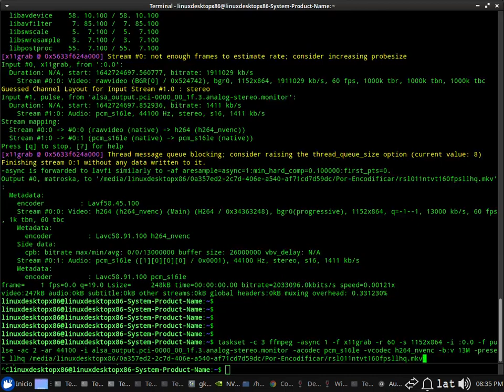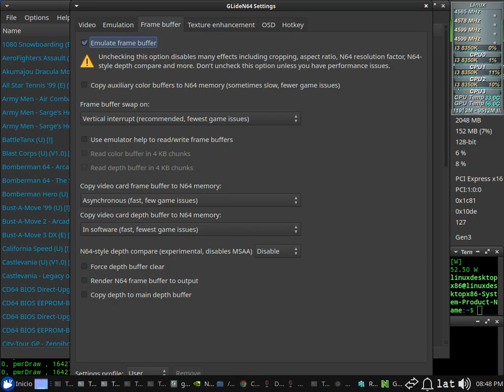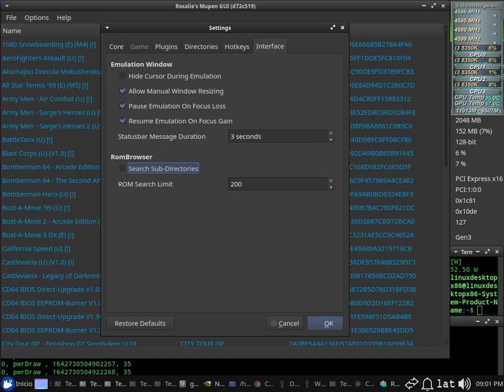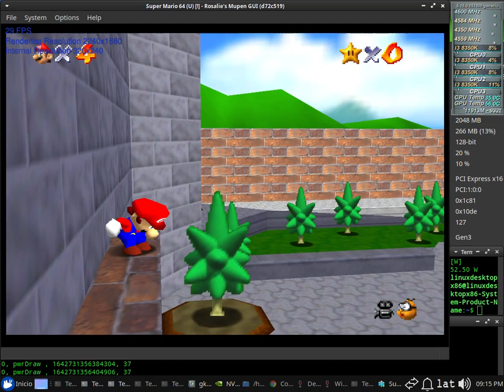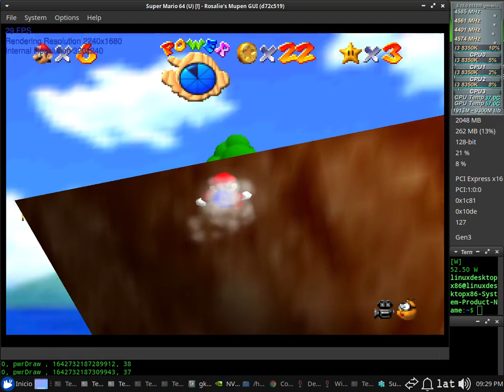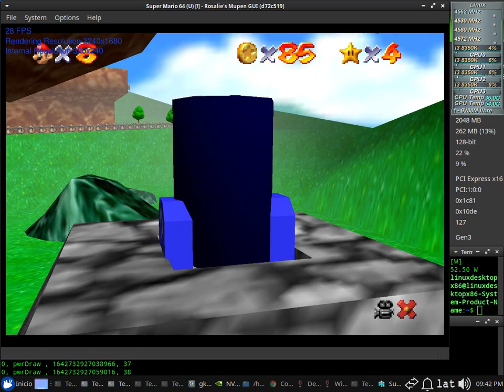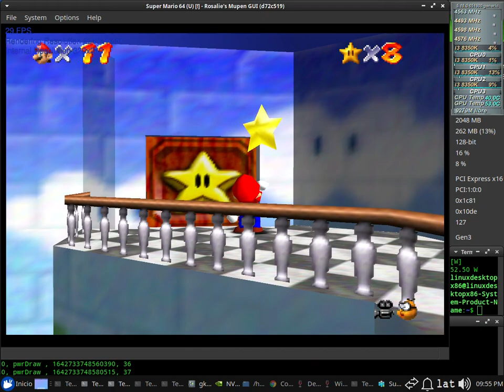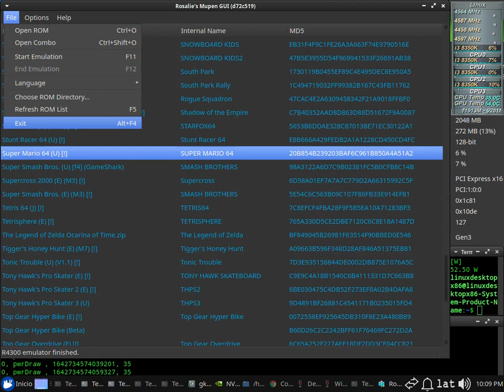Rosalie Mupen GUI 0.11 OpenGL Native Test 60fps NVENC x64 + Sound (Core i3 8350K) + Nvidia 510.39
Rosalie Mupen GUI 0.11 OpenGL Native Test 60fps NVENC x64 + Sound

Xubuntu 22.04 x64 - Kernel 5.16 generic (ubuntu mainline) - CPUFreq: Performance

CPU: Core i3 8350K (Coffelake 14nm) 4.6Ghz + Thermalright Macho Rev.C